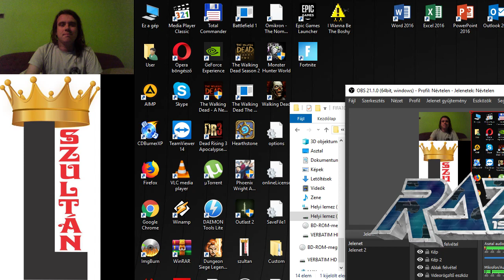FIFA 10 Barclays Premier League Chelsea vs Portsmouth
Chelsea vs Portsmouth